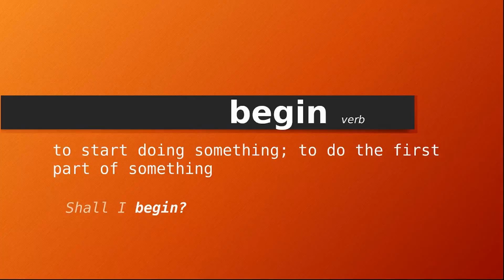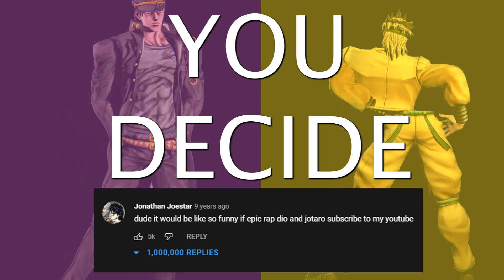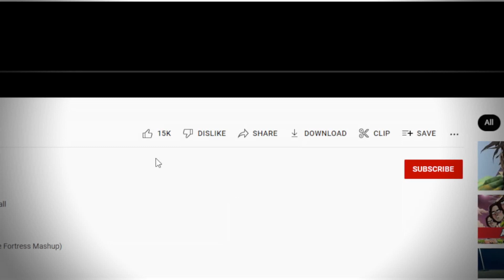JoJo’s Bizarre Adventure: But Funny And Relatable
A Collection Of Very Relatable and hilarious Scenes of JJBA.

YIIK: A Postmodern RPG OST - Battle in Enemy Territory

kumala - kumala

Electro-Light - Symbolism

Jumper - Castle Crashers